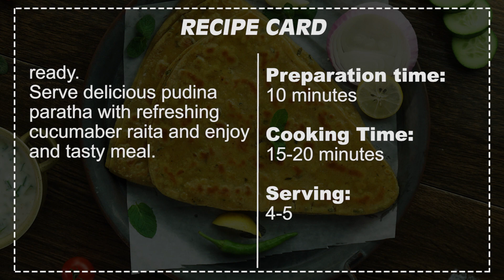Pudina Paratha Recipe By SooperChef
Easy and Quick breakfast/brunch Pudina Paratha  with Cucumber Raita Recipe is a delicious combo. Raitas are everyone's favorite in summer. mint paratha recipes Learn step by step recipe by SooperChef. Try out this Pudina Paratha with Cucumber Raita Recipe and tell us how do you like it.

Ingredients:
1/2 cup Wheat flour
1 cup All-purpose flour
1/2 tsp Turmeric powder
1/2 tsp Chaat masala
1 tsp Cumin powder
1 tsp Chili powder
1/4 tsp Black pepper powder
1/2 cup Mint leaves (chopped)
2 tbsp Ghee
Salt to taste
Water as required (for kneading)
Ingredients for cucumber raita:
1 cup Yogurt
1/4 cup Coriander (chopped)
1 tbsp Green chilies (chopped)
1 cup Cucumber (chopped)
Salt to taste
1/2 tsp Red chili powder

Directions:
In a bowl add wheat flour, all0purpose flour, turmeric, chaat masala, cumin powder, chili powder, mint leaves, ghee, salt and black pepper.
Mix all these ingredients well, gradually add water and knead smooth dough. Rest for 10 to 15 minutes.
Divide the dough into small balls, take one ball roll it out and brush ghee on it.
Give it a fold, fold it again from other corner to give it a triangle shape and roll it out.
Heat a flat pan, grease it with ghee and cook paratha from both sides until fully cooked for about 3 to 4 minutes each side.
Directions for raita:
In a bowl add yogurt, coriander, green chilies, cucumber, salt and red chilies.
Mix all these ingredients well and your raita is ready.
Serve delicious pudina paratha with refreshing cucumaber raita and enjoy and tasty meal.
Preparation time: 10 minutes
Cooking time: 15 to 20 minutes
Serving: 4-5